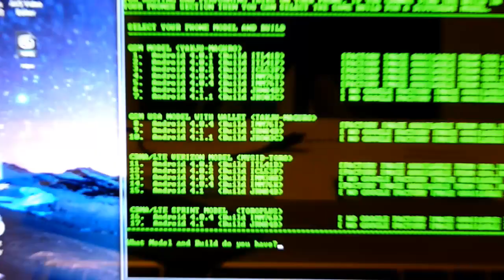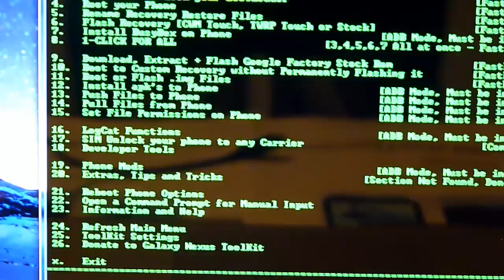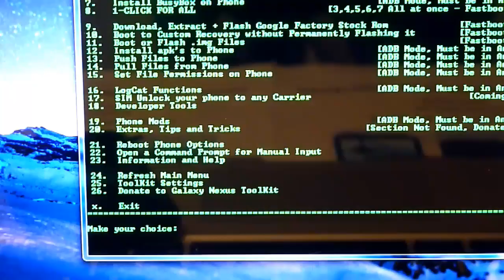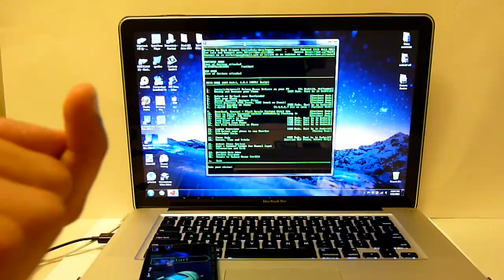How to Unlock Bootloader Galaxy Nexus [GSM/Verizon/Sprint] [Window]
This video will show you how to to unlock bootloder on Samsung Galaxy Nexus for Windows. Will works on GSM/Verizon/Sprint and both Jelly Bean and Ice Cream Sandwich